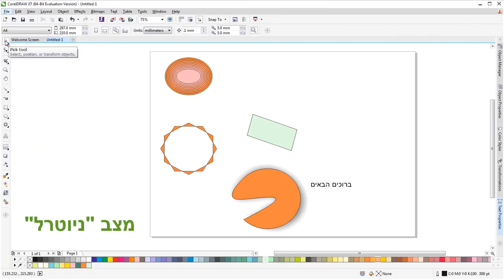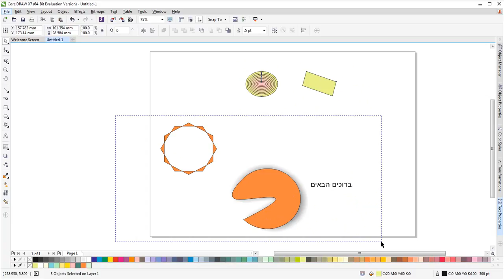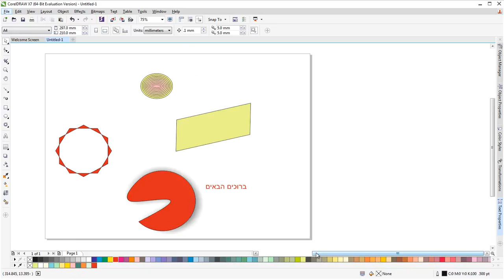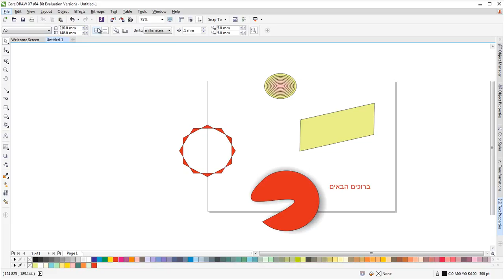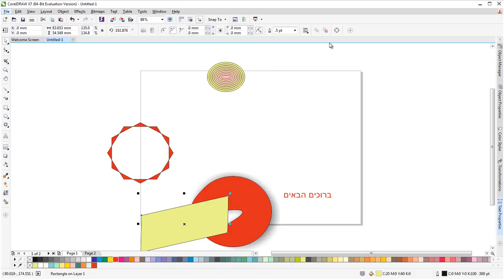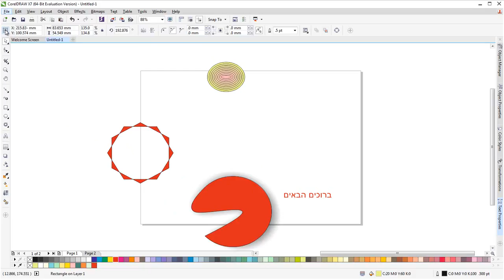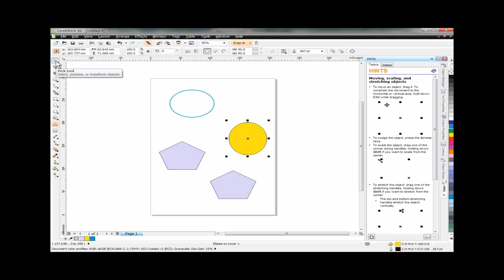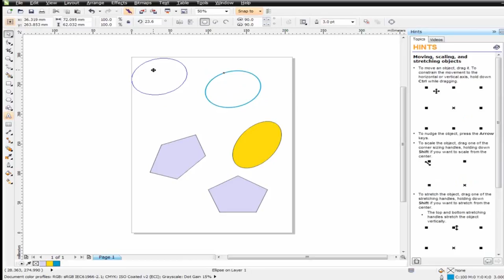1 PIC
קורס CorelDRAW X7 מלא בהנחיית זהר סקס - 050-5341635
ניתן להזמין שעורים פרטיים, גם בהשתלטות בכל מקום בארץ.
הכנת קטלוגים, פרוספקטים ומודעות.